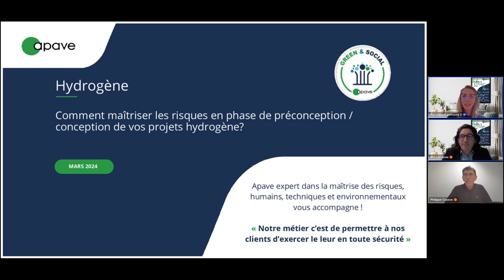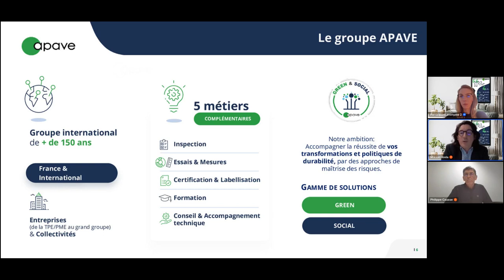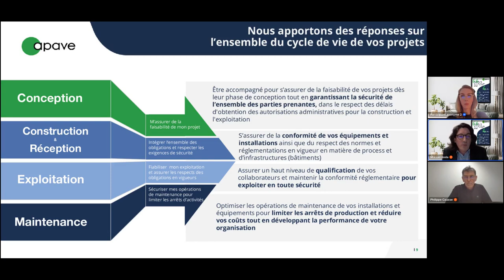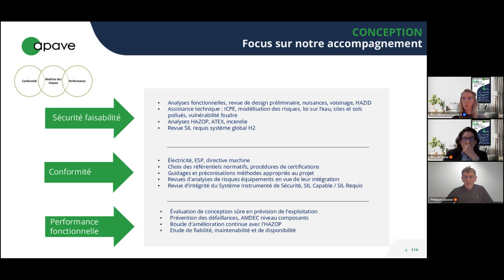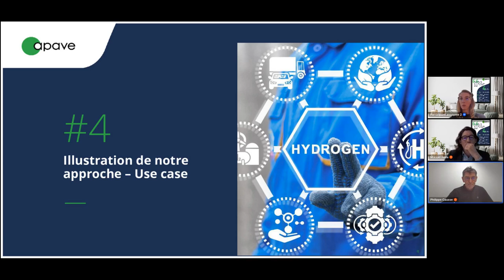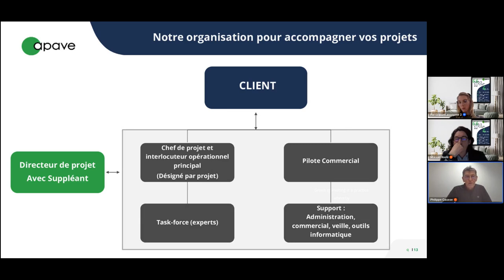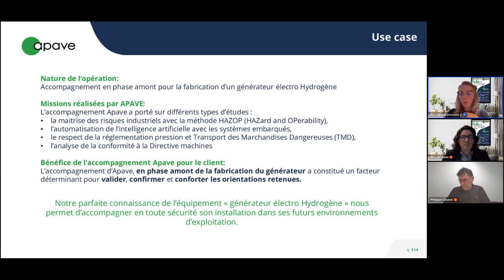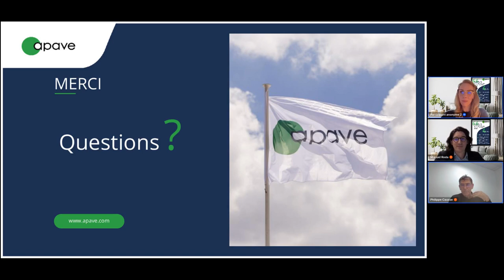replay Comment sécuriser la phase de conception de vos projets et installations hydrogène ?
L’hydrogène décarboné joue un rôle majeur dans la transition énergétique. Pour répondre aux enjeux de neutralité carbone, le développement et l'industrialisation de ce nouveau vecteur énergétique est essentiel. Les acteurs du marché l'ont bien compris et se mobilisent. Les projets d’installations à Hydrogène sont ainsi de plus en plus nombreux et soulèvent un grand nombre d'interrogations quant aux différents risques à prévenir dès la phase de conception.

Vous avez un projet Hydrogène ? Vous vous interrogez sur les risques à maîtriser en amont ?

Nos experts vous apportent toutes les réponses à vos questions !

Ils détailleront les principaux risques liés à l'hydrogène et les mesures à mettre en place pour les prévenir en phase de conception de vos projets.

Animation :
- Philippe Causse
- Manuel Roda

Pour aller plus loin, découvrez notre dossier complet dédié à l'hydrogène